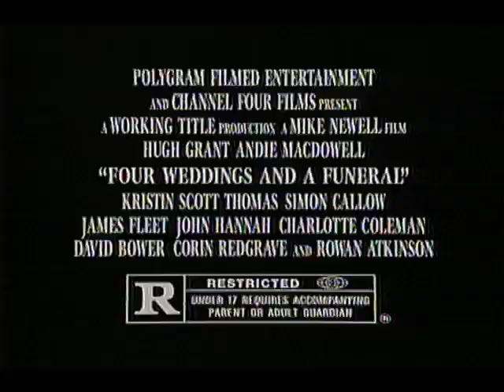Four Weddings and a Funeral (1994) - Official Trailer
British romantic comedy at its best...The film follows the fortunes of Charles and his friends as they wonder if they will ever find true love and marry. Charles thinks he's found "Miss Right" in Carrie, an American. This British subtle comedy revolves around Charlie, his friends and the four weddings and one funeral which they attend.

Directed by: Mike Newell
Starring: Hugh Grant, Andie MacDowell, John Hannah, Kristin Scott Thomas and James Fleet